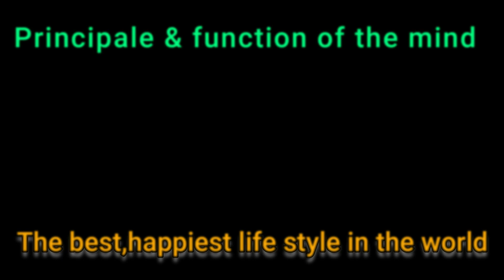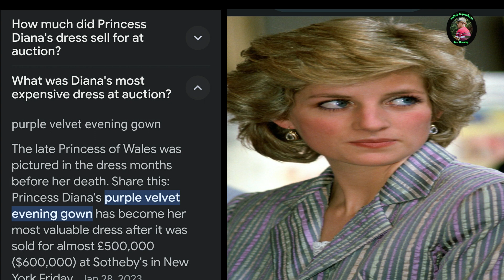artificial sex lady